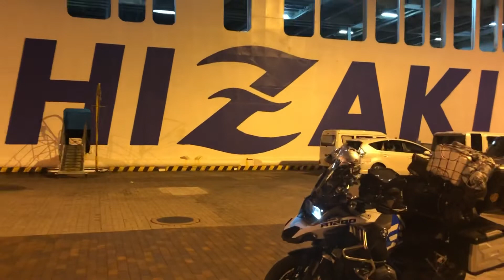また船旅となりますよ‪(・ω・)ノ‬